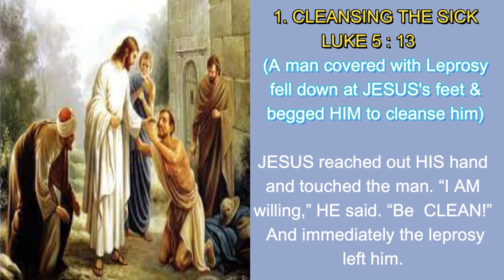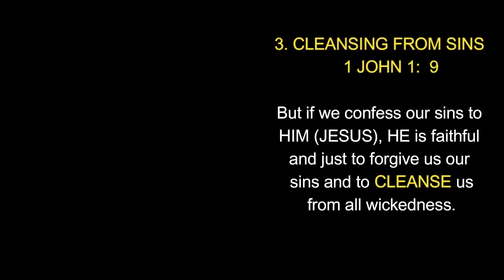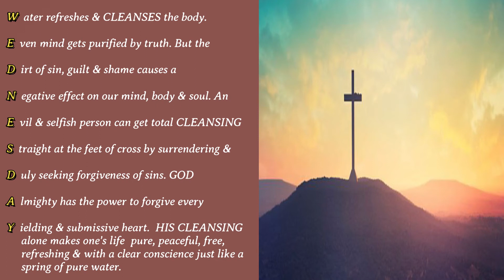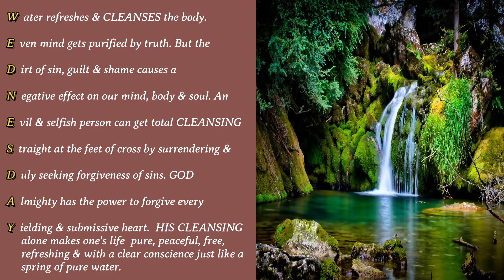CLEANSING| Minutes 2 Muse #86| Daily Meditation| 31MAR 2021|WED| John Sudhakar & Catherine John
ACTS 10:38
How GOD anointed JESUS of Nazareth with the HOLY SPIRIT and with power. HE went about doing good and healing all who were oppressed by the devil, for GOD was with HIM.